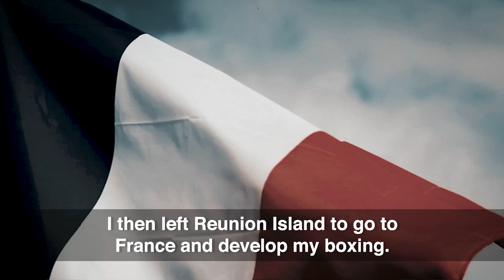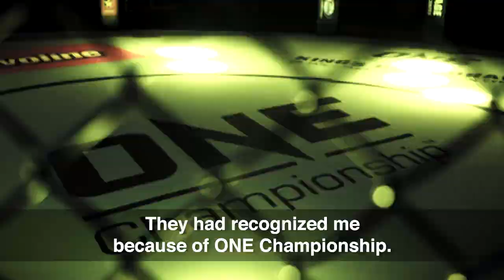Brice Delval Ready To Shock The World | ONE Feature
French phenom Brice Delval will look to shock the world when he faces ONE Bantamweight Muay Thai World Champion Nong-O Gaiyanghadao at ONE: IMMORTAL TRIUMPH. At just 20 years old, "The Truck" has already traveled the world to chase his dreams and become a Muay Thai World Champion. Delval is now ready to face the toughest challenge of his young career in his ONE Super Series opposite the Thai living legend.